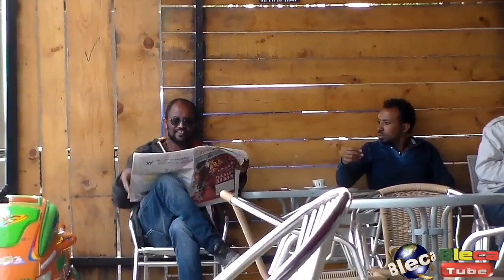Bleca Tube - Ethiopian Prank Gone too Far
Ultimate prank 2018 gone crazy (Ethiopian) አስቂኝ
Pranks gone too far

prank gone wrong youtube,
prank in amharic,
prank artist,
a prank video,
a prank gone wrong,
a prank tv,
prank car,